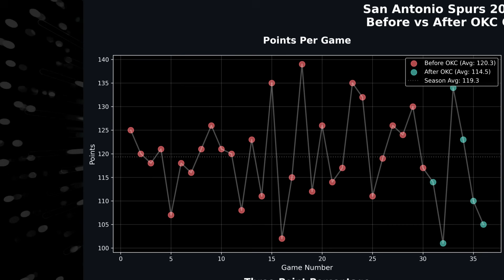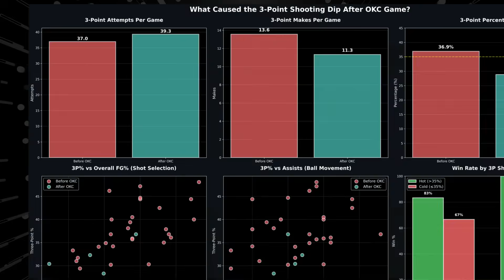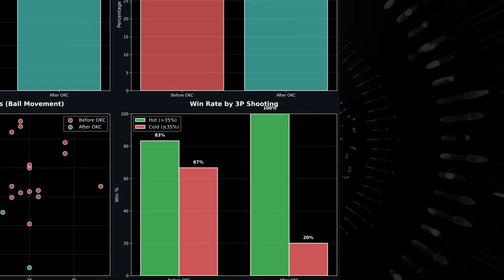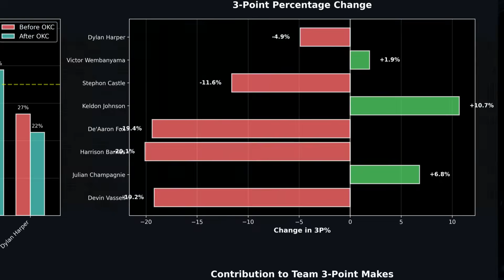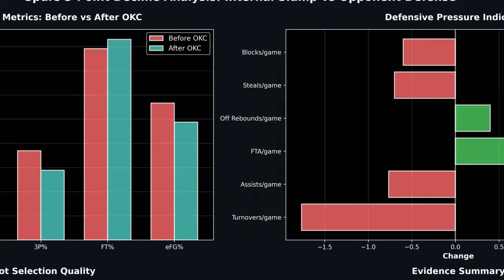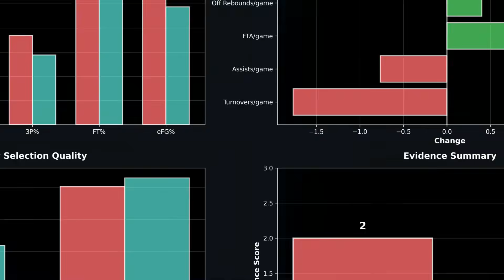Spurs' After Christmas Collapse: Defense Got Better or Shooting Got Worse?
The San Antonio Spurs were one of the hottest teams in the NBA before Christmas with a 23-7 record and 76.7% win rate. Then something changed after their December 26th game against OKC. Since then: 2-4 record, 33.3% win rate, and a catastrophic 8.1% drop in three-point shooting percentage.

In this video, I do a complete statistical breakdown to answer: Is this a shooting slump or are opponents playing better defense?

🔍 WHAT WE ANALYZE:
- Time series analysis of ALL major Spurs metrics before/after Dec 26
- Three-point shooting breakdown (volume, efficiency, win correlation)
- Player-by-player 3P% comparison - who's responsible for the drop?
- Internal slump vs opponent defense: statistical evidence
- League-wide comparison - is this a Spurs-specific issue?